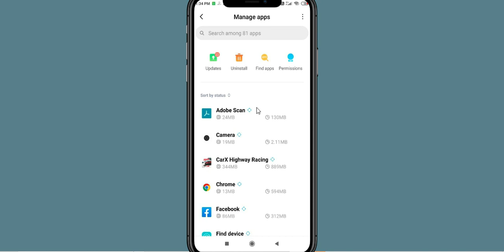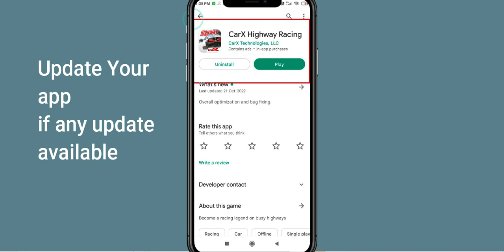Fix CarX Drift Racing App Oops Something Went Wrong Error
Let's start  in today's tutorial you will learn how to Fix CarX Drift Racing Oops - Something Went Wrong Error in Android & Ios - Please Try Again Later.